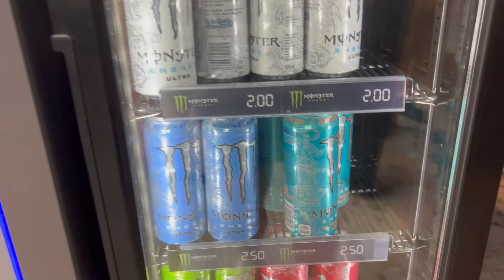¿CÓMO ES UN VIAJE CON UNA MARCA MUNDIAL? | VOY a ATENAS con MYPROTEIN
• AGONGYM (20% DTO. CODIGO ANDONI)